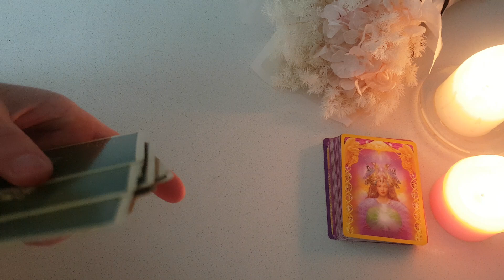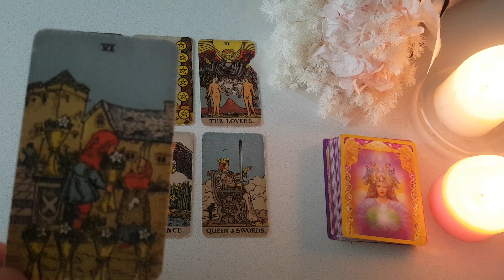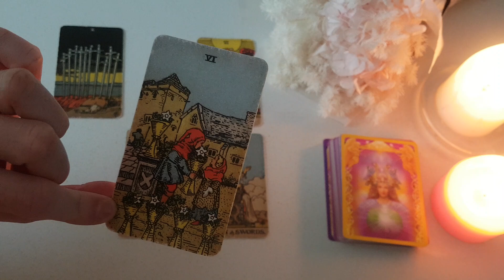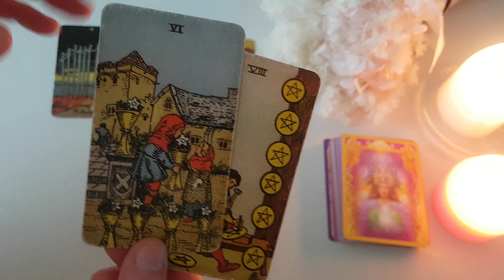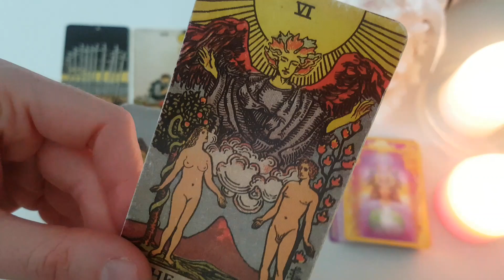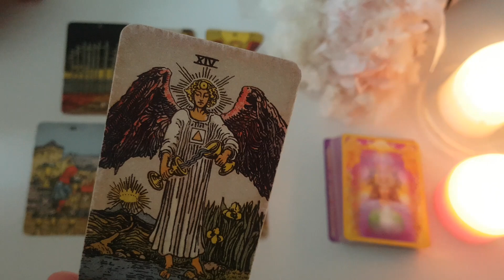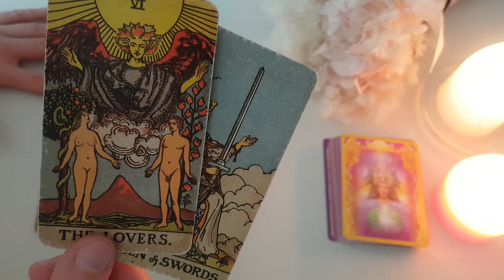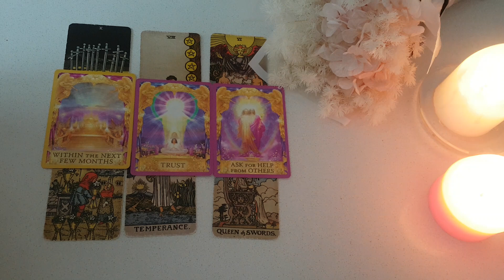CANCER~THIS IS WHAT WILL HAPPEN NEXT IN YOUR CONNECTION 👀 ...Weekly Love Tarot 20-26 December 2021